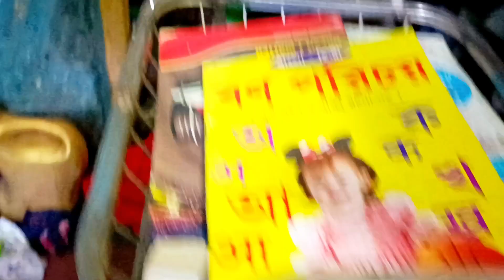একটা সংসার ছারখার করতে বেশি সময় লাগে না/ কিন্তু একটা সংসার গোছাতে অনেকটা সময় লাগে 😢vlog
একটা সংসার ছারখার করতে বেশি সময় লাগে না/ কিন্তু একটা সংসার গোছাতে অনেকটা সময় লাগে 😢